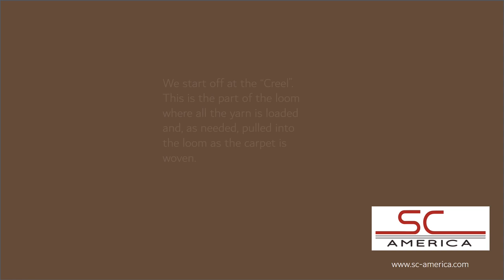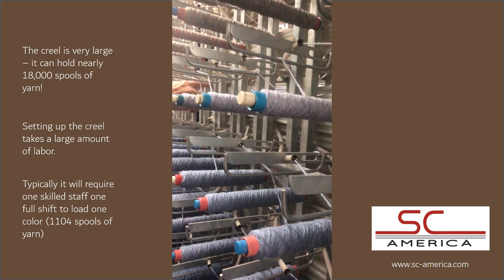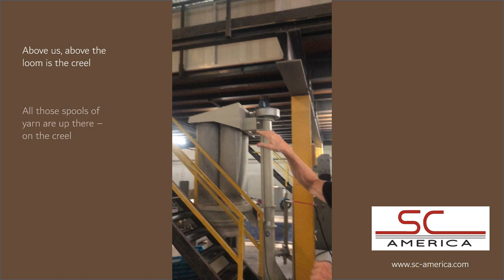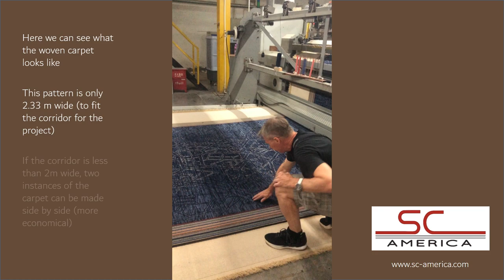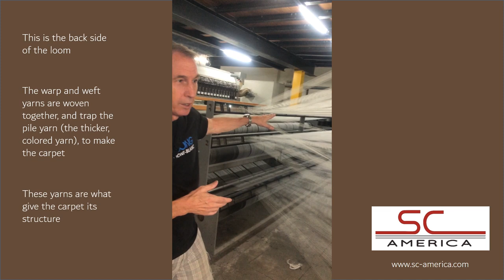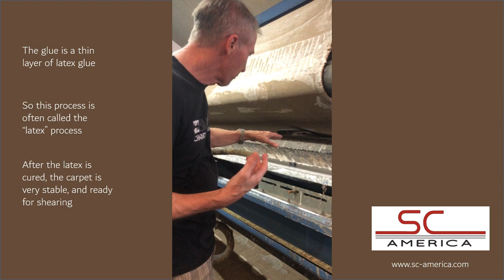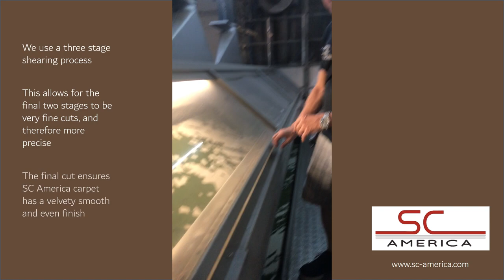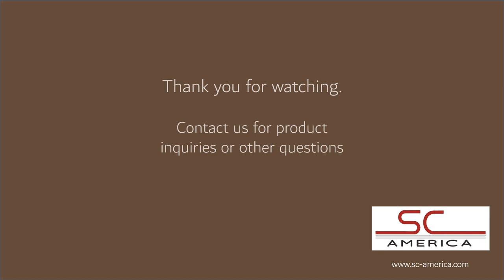Axminster Carpet Production and Design Considerations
For designers and customers interested in specifying Axminster carpet for their project, it is helpful to know something about how the carpet is made.
This will help to make insightful choices that will maximize the value and keep costs in line with target price objectives.
We share this information here to help anyone interested in this topic.